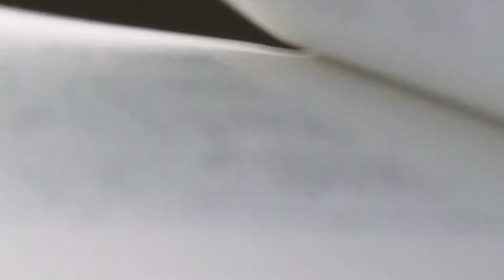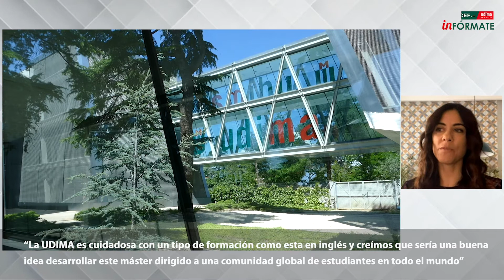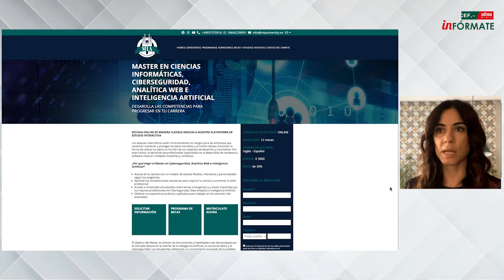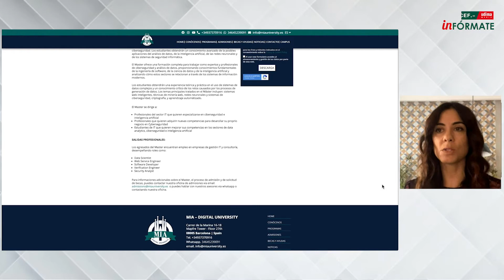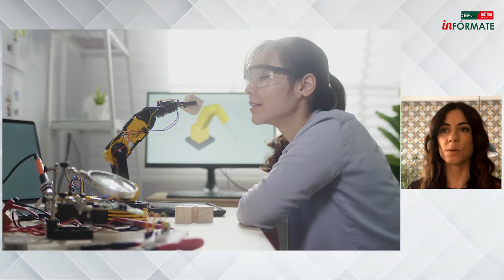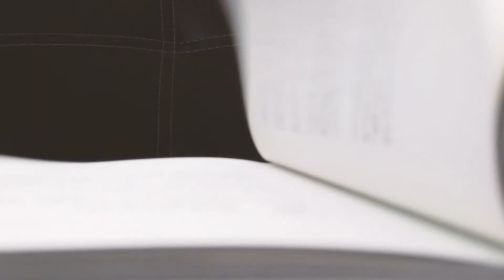InFórmate - Master in Computer Science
The Master in Computer Science – Cybersecurity, Data Analytics, and Artificial Intelligence analyzes the development of ICT systems in their societal context to provide students with a scientific mindset and specialist technical knowledge. The program curriculum covers all the concepts of Data Science, Artificial Intelligence, and Cybersecurity, enabling students to develop the key competencies and skills that companies are seeking globally. The Master provides the fundamental knowledge of software engineering and data management and an in-depth understanding of artificial intelligence principles and technologies, big data analytics, and cybersecurity. Students will gain theoretical and practical experience in using complex data systems and a critical awareness of the challenges caused by the data generation processes and by cybercrime and cyberattacks.

Laura Ricci, academic director of MIA Digital University talks to Rocío González, journalist at CEF-UDIMA Group